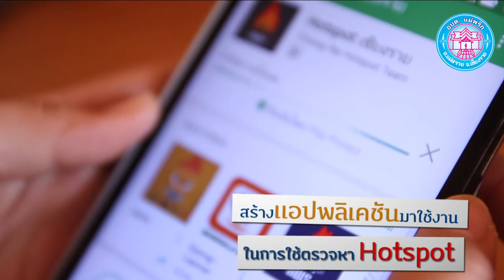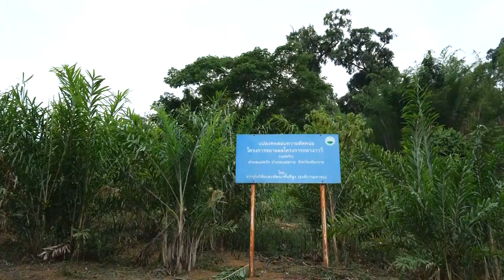Forest Management - By Local Wisdom-based and Policy Process